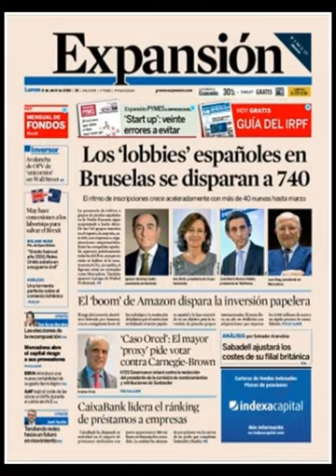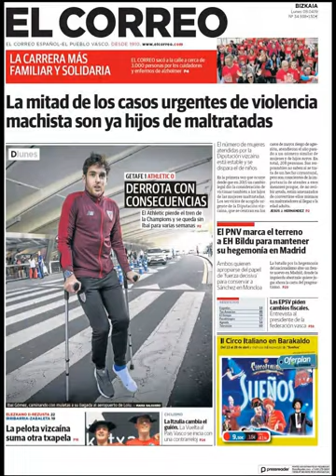Noticias Lunes 8 Abril 2019 Principales Titulares Portadas Diarios Periódicos España Spain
Principales Titulares de Noticias en Portadas Diarios Periódicos Españoles del Lunes 8 de Abril de 2019 ¿Que le Parecio este día?